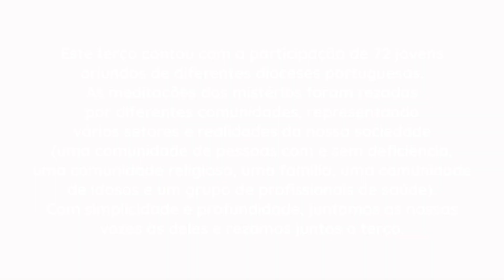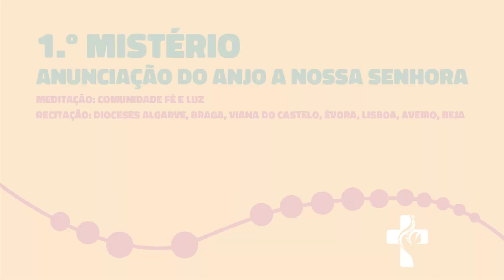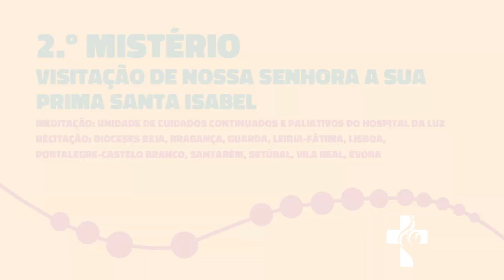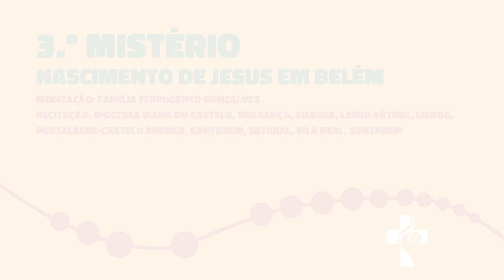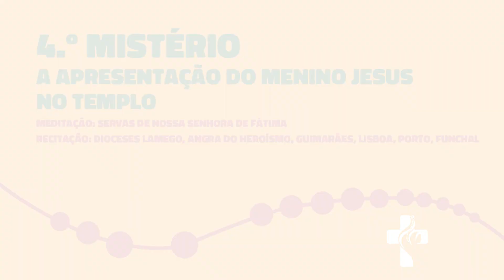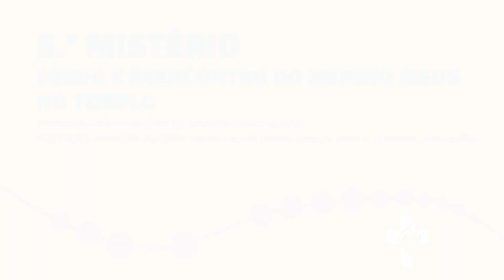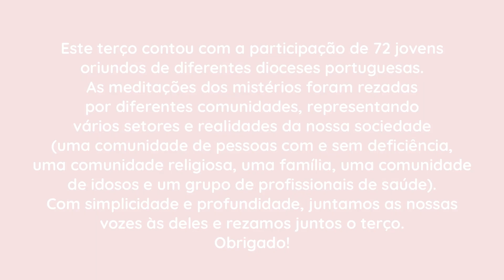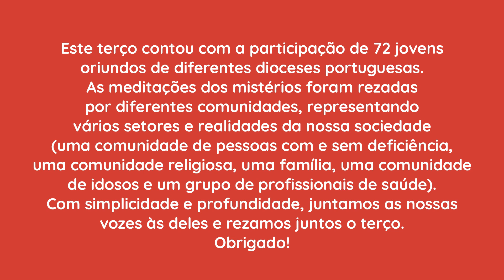Terço JMJ Lisboa 2023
Este terço conta com a participação de 72 jovens oriundos de diferentes dioceses portuguesas. As meditações dos mistérios serão rezadas por diferentes comunidades, representando vários setores e realidades da nossa sociedade (uma comunidade de pessoas com e sem deficiência, uma comunidade religiosa, uma família, uma comunidade de idosos e um grupo de profissionais de saúde).
Com simplicidade e profundidade, juntamos as nossas vozes às deles e rezamos juntos o terço. 🙏